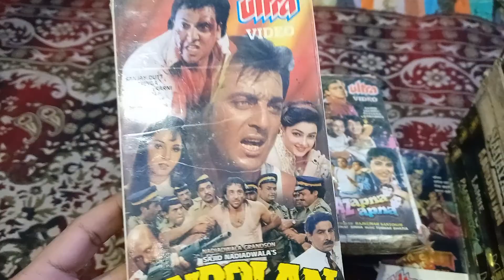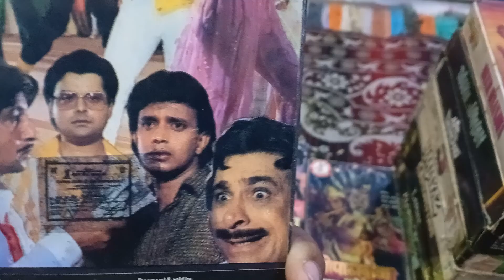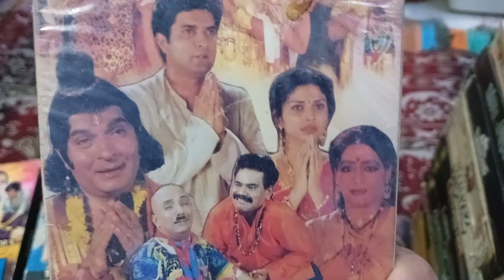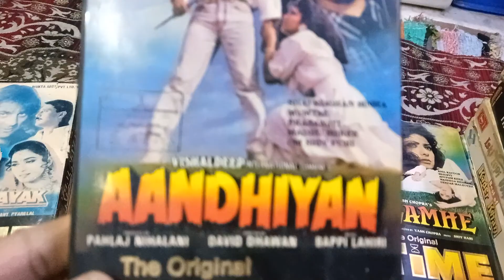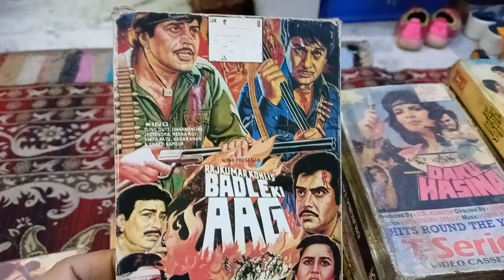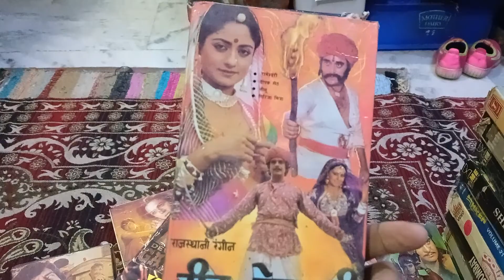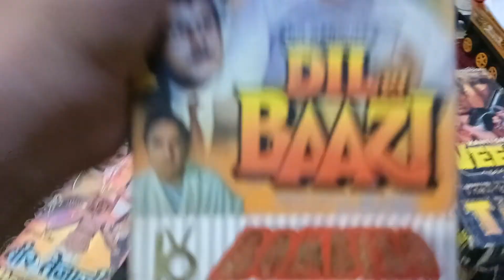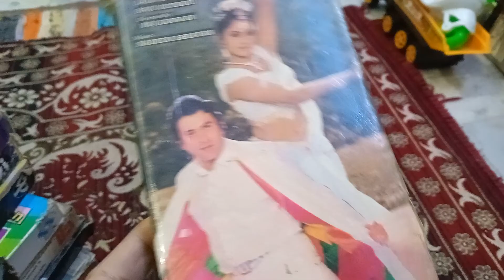VCR vedio cassette for sale 9953369468👍👍👍👍👍👍